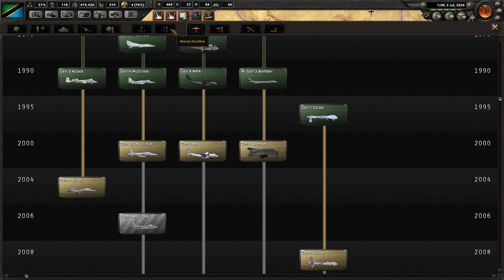Hearts of Iron 4 - Modern Day Mod 2017 - Monarchy Tanzania - China want me in faction! #8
Hearts of Iron 4! Victory is at your fingertips! Your ability to lead your nation is your supreme weapon, the strategy game Hearts of Iron IV lets you take command of any nation in World War II; the most engaging conflict in world history. From the heart of the battlefield to the command center, you will guide your nation to glory and wage war, negotiate or invade. You hold the power to tip the very balance of WWII.  It is time to show your ability as the greatest military leader in the world. Will you relive or change history? Will you change the fate of the world by achieving victory at all costs?

Hearts of Iron 4 Modern Day
Hearts of Iron 4 Modern Day Mod
Hearts of Iron 4 Millennium Dawn
Hearts of Iron 4 Tanzania
Hearts of Iron 4 Monarchy Tanzania
Modern Day War
Millennium Dawn Mod Gameplay
New World Order
Killing everyone
Brexit Edition
Rebel yell